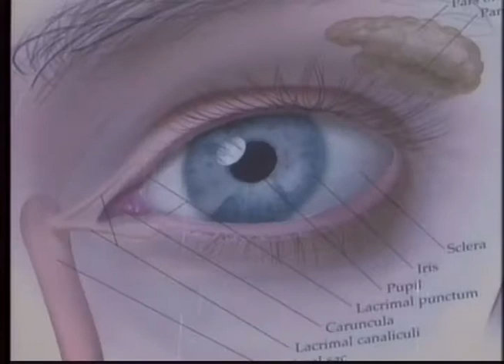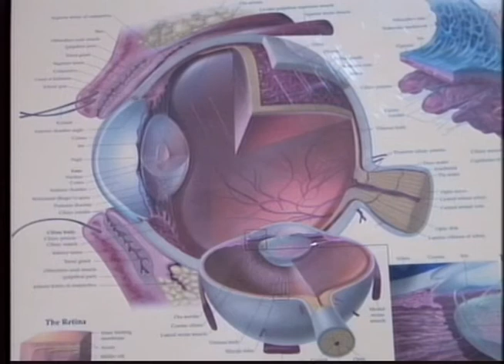No dia nacional de combate ao glaucoma, nós mostramos como descobrir a doença.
Glaucoma é a segunda doença que mais afeta a visão em todo o mundo. O TVU Notícias fala sobre a doença e dá dicas de como perceber os sintomas.

Repórter: Renato Batista
Imagens: Petras Furtado
Edição: Jarbas Monte